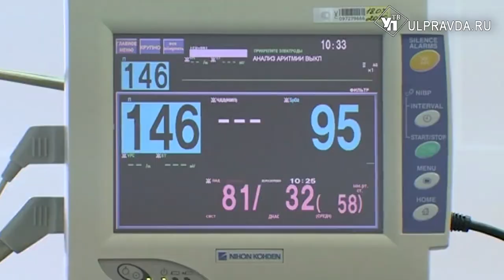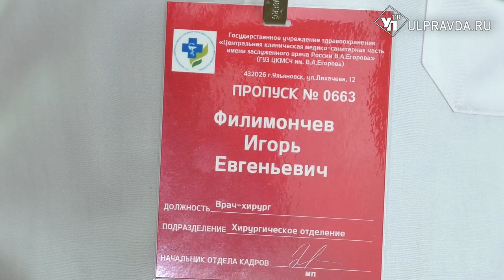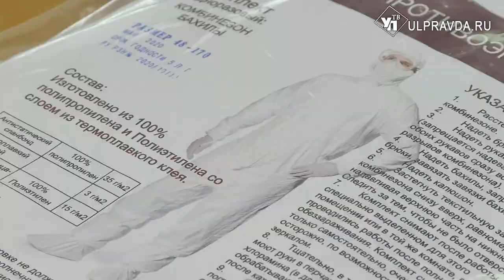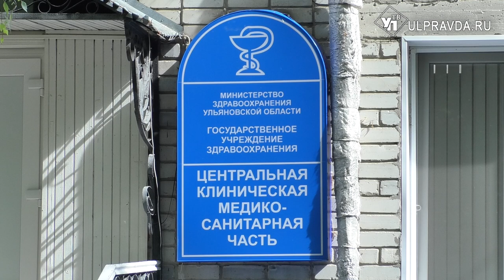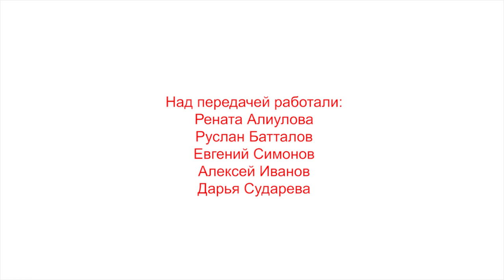Спасая жизни. Как в Ульяновской области прооперировали первого пациента с COVID-19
48-летний Владимир Рожков неожиданно для себя получил статус  необычного пациента. Житель Ульяновска стал первым в регионе человеком с СOVID-19, которого прооперировали.